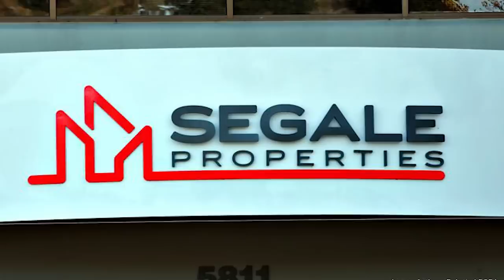A VERDADEIRA e TRÁGICA História Por Trás de Super Mario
A Verdadeira História que inspirou o personagem Super Mario Bross.

12 MOMENTOS ADULTOS E DE DUPLO SENTIDO NOS DESENHOS ANIMADOS 🔞👇🏼